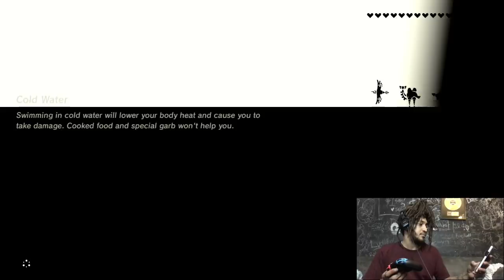Forgotten Temple (Breath of the Wild)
Forgotten Temple (Breath of the Wild) also finding shrines!!